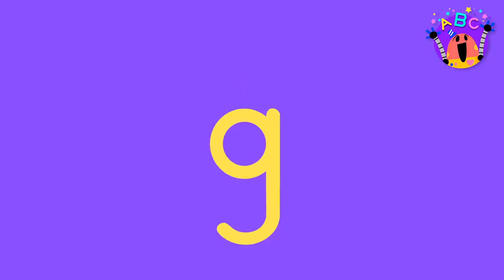ABC SONGS FOR KIDS 🔤 🎵 The Best Lingokids ABC songs